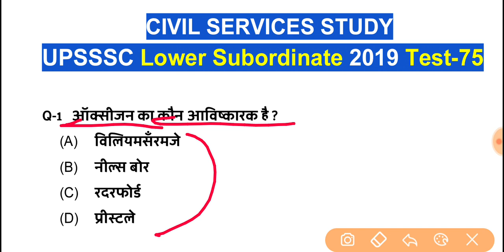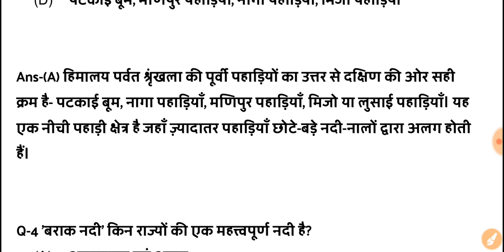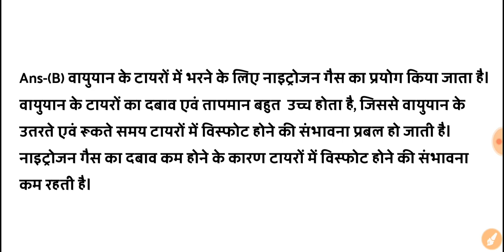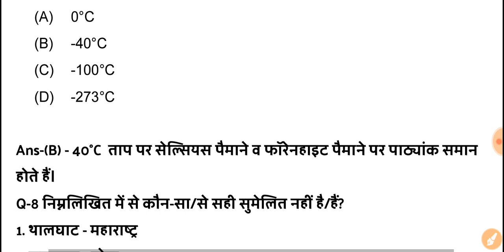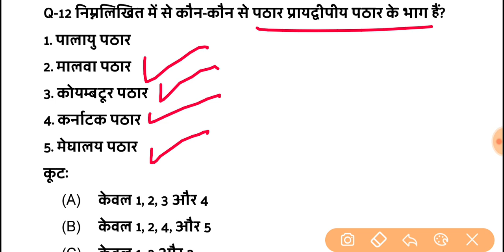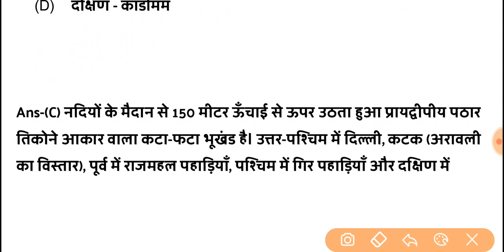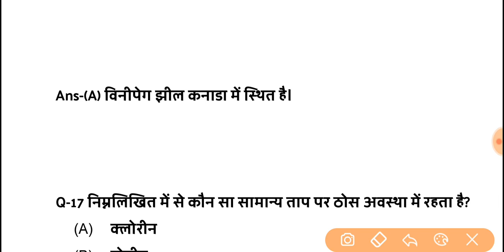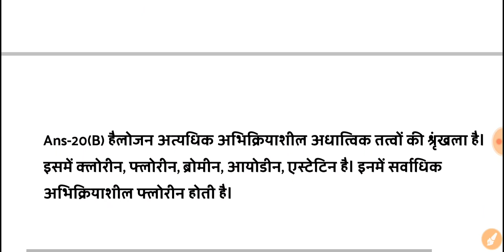UPSSSC Lower Subordinate 2019 Test Series, Test-75